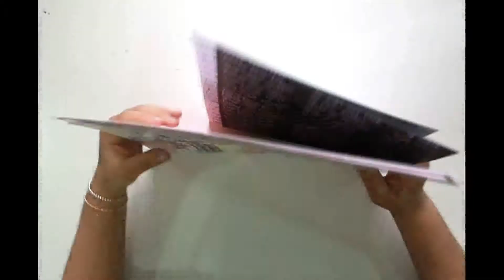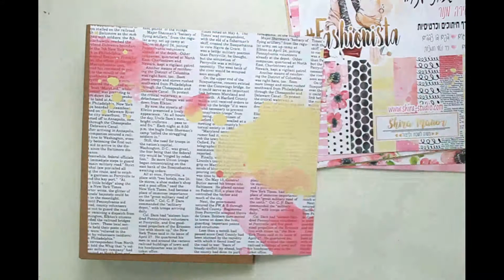Mixedmedia binder cover - shirastudio paper collection - tutorial by noomish